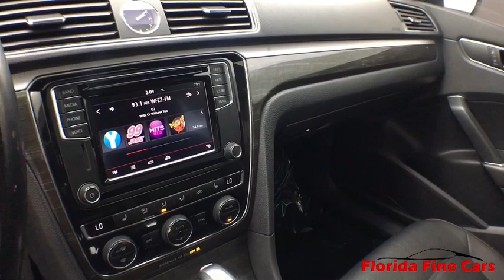2016 VOLKSWAGEN PASSAT Hollywood, West Palm Beach, Miami, Margate, FL 108589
Used 2016 VOLKSWAGEN PASSAT available in Hollywood, Florida at Florida Fine Cars. Servicing the  West Palm Beach, Miami, and Margate, FL area.
2016 VOLKSWAGEN PASSAT 1.8T SE - Stock#: 108589 - VIN#: 1VWBT7A38GC030466

Priced below KBB Fair Purchase Price! Se habla espanol!! Todos aprobados!! BBB Accredited A+ Titan Black Distance-Pacing Cruise Control Wheels: 17 Knoxville Alloy. Gray 2016 Volkswagen Passat 1.8T SE FWD 6-Speed Automatic with Tiptronic 1.8L TSIbrbr25/38 City/Highway MPGbrbrbrAwards:br  * 2016 KBB.com Best Auto Tech Award Finalist   * 2016 KBB.com 10 Most Comfortable Cars Under $30000brbrbrFlorida Fine Cars has over +1700 vehicles in stock and works with more Banks to help give you as many options as possible. All locations are BBB Accredited; BBB Rating: A+. Come in person or call ahead to set an appointment for a test drive. Buy online and get a car on your time.